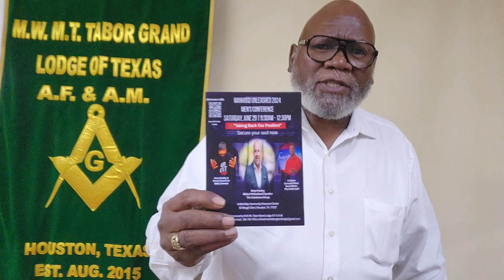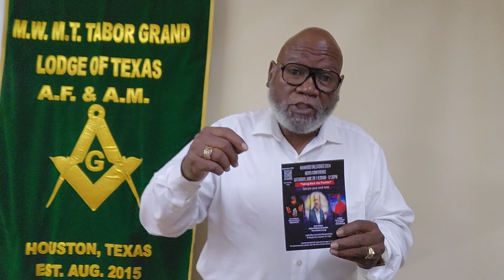Fear vs Faith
You can overcome.